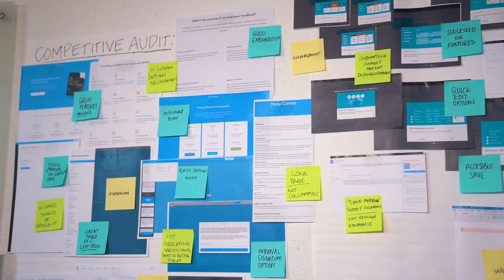Jide Delano, Veteran and Full Stack Web Developer.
Jide Delano is a Navy Veteran who served for 13 years and decided to transition to a career in Technology. Jide used his G.I.Bill funds to enroll in Wyncode Academy and become a Full Stack Web Developer.

Wyncode immerses ambitious individuals in a demanding and inspiring learning environment engineered to develop successful coders with business acumen. The first of its kind in South Florida, we believe in promoting programming literacy using a disruptive education model and feel that a boot camp environment is the best way to learn practical and relevant coding skills quickly. Wyncode is licensed by the Florida Department of Education Commission for Independent Education.

Wyncode's network reaches far and wide with over 700+ alumni and more than 350+ hiring partners including Magic Leap, Microsoft, CareCloud, Watsco Ventures, and KIPU Systems among many others.